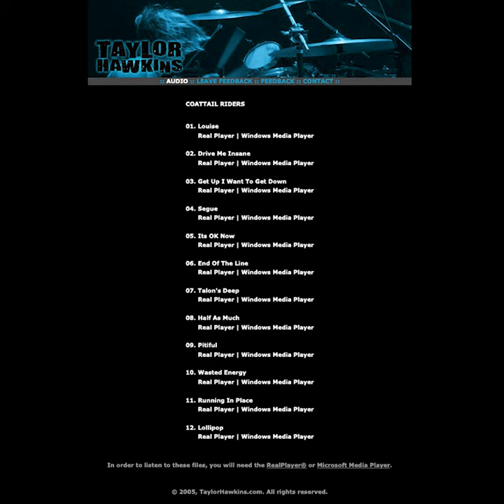Taylor Hawkins & The Coattail Riders - End Of The Line (2004 Demo)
This is a recording of "End Of The Line," available on TaylorHawkins.com in 2004 and 2005, before being taken down in preparation for his debut album release. While the base recording is largely the same, there are several prominent differences in the mixes.